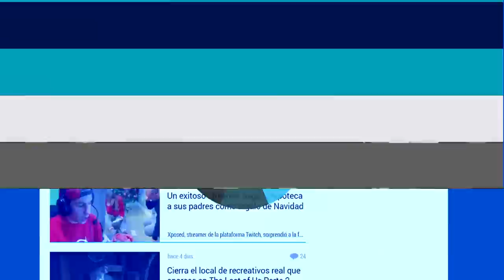¿CUÁL es la MEJOR PELÍCULA de BATMAN? - TOP 12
Con la llegada de la nueva película de Batman que está arrasando en cines repasamos todas sus películas y las ordenamos, desde las más antiguas a las más recientes. ¿Cuáles son las mejores? Déjanos tu opinión en los comentarios.